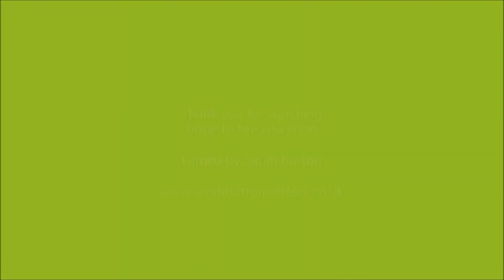Sarah Burton - Pottery Studio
Sarah Burton shows you around her pottery studio in Radcliffe-on-Trent.